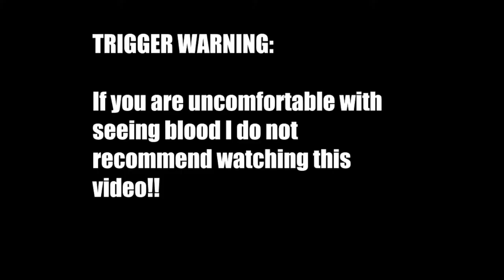getting my wisdom teeth removed | vlogmas day 8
I got my wisdom teeth removed and here are some of the clips I got from after my surgery!